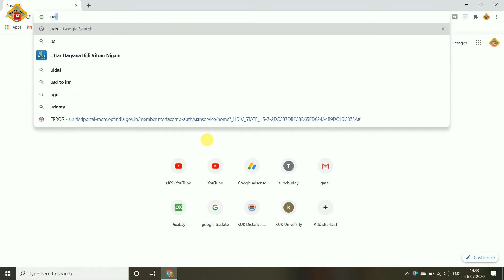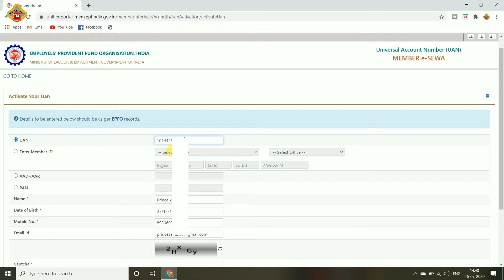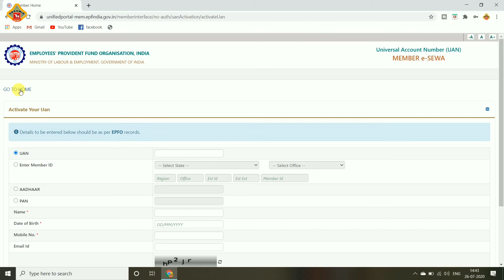How to activate UAN number ||Uan no kaise activate kare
Dear friends hamne is video me uan no. Kaise nikalte hain app sabhi ko is video me bataya h
una no kaise activate kare
how to active uan no
una number aktivet kare
how to activate una no
una number activate kare
how to see una no
how to check una no
una no kaise dekhe
una no kaise check kare
how to active una number
how to activate universal account number
how to activate epf no
una epf no kaise dekhe
how to activate epfo no
technic Shreemaji
technic Shreemanji

Best motivational YouTube channel:
I upload video on Technic Shreemanji YouTube channel daily in Hindi like:

Prince Bharal
From:- KURUKSHETRA  (Haryana)
Thank You Very Much For Watching video.